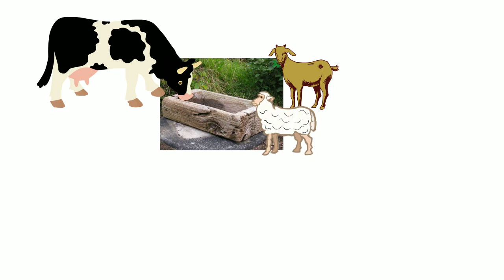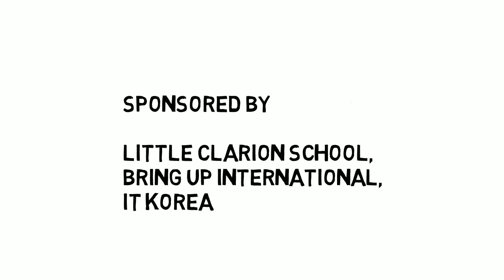KCN Eric02 Ambition of Nara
Story Telling with Video Scribe

Title : Ambition of NARA

Voice : Eric Ortega (Luzon Convention of Southern Baptist Churches)

Produced by KCN, Wild Grass Studios, Mango Radio

Children, Do you have Ambition in life??
Anybody wants to be a doctor?
Teacher?
Lawyer?
Anybody wants to be the President of the Philippines?

Listen to my story
This story talks about the three friends tree
They are so young but then they are able talked about their ambition in life.
They named as Nara tree , Oak tree, Cedar tree

Nara Tree said if i am old enough and ready to be used by human i want to be used as Crib not just ordinary but crib for the prince and i’ll be staying in big and nice palace. surrounded with a clean place, Pillows and blanket too with fragrance.
of course not on spoiled saliva and of course i will not just care the ordinary baby it would be the prince.

Oak Tree said i will not be like that kind so meticulous. if i am old and ready to be used by Human. i want to used as a battleship i don’t want to be an ordinary battleship i will be the most powerful battleship in the world, i will be surrounded by powerful weapons  that can destroy the enemy  with the single blow, i will be commanded by the most able captain many Soldiers will be at my back and i would be bring so many victories for the king because i am not just ordinary battleship i am most powerful battleship in the world.

Cedar Tree said  me , i’m not like that in my ambition i want simple only.. just to stay here in forest and to become more tallest tree and many birds will come to my branch and i’ll be talking to them about their adventure from other mountains.
and then if ever there is a hunter before me i will shout to them and i will let them see the heaven.

The time goes by.

Nara sees a man with the axe.. Nara was happy because it shows that ambition will come true to become a crib for prince.
Nara was chop and felt the pain. then suddenly the outcome of Nara ambition is not what Narra likes.
Nara was converted to a plate of food (bowl) for goat, cow, sheep instead of Nara’s ambition to become a crib for prince.
Nara was always crying.
Nara doesn’t like that situation then one day there is man and woman which pregnant.
Nara felt that woman will deliver the baby in that night but nara feels that night was special.
Narra sees a star which was shinning on that night nara first time to see it.

Nara was able to get by man.
Man washed narra after drying man put the drying of grain,.. then put a new born baby boy with cover.
then suddenly they hear a sounds that there is coming and they are the shepherd telling that there is an angel appears to them and they are worried but the angel said “don’t be afraid, because tonight is a very special for all of you, because tonight in the midst of you there is delivered baby that will saved the world.